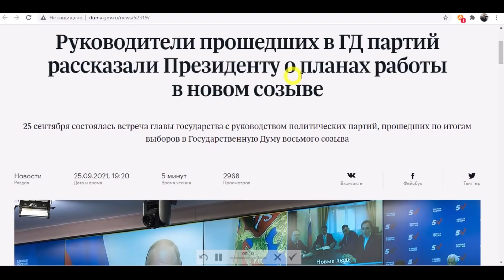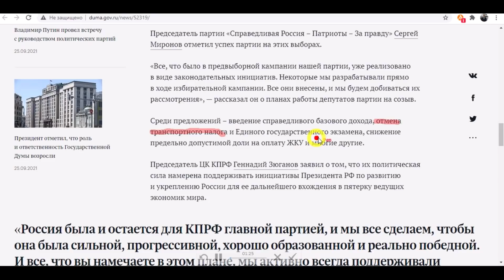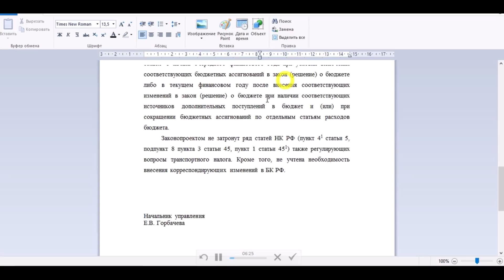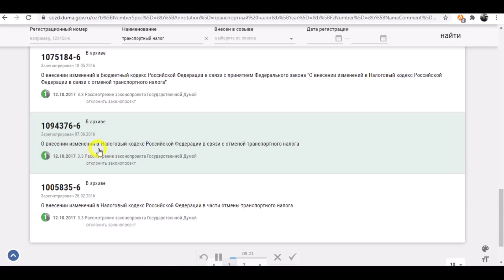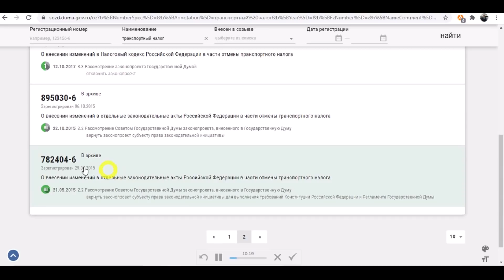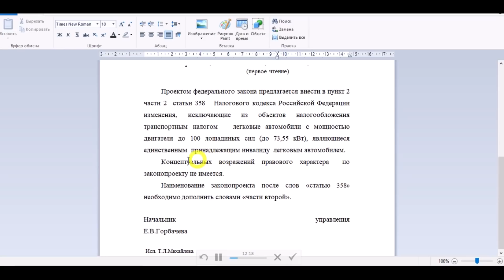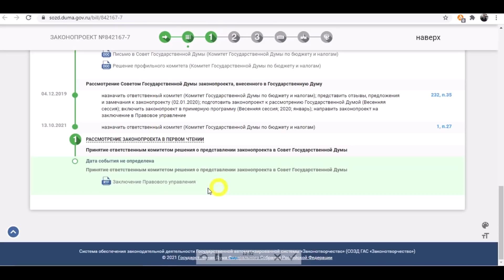Отмену транспортного налога рассмотрят в первом чтении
Госдума рассмотрит в первом чтении законопроект об отмене транспортного налога.